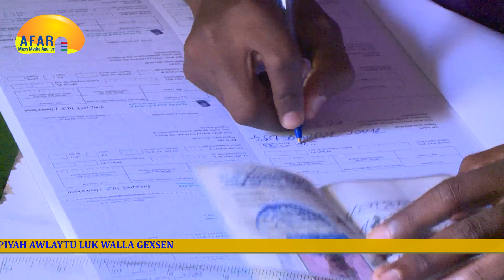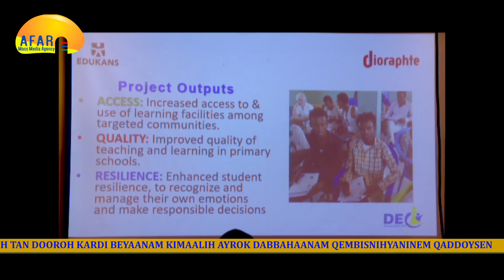AFAR TV-QASA DIRRIK 09, 2013